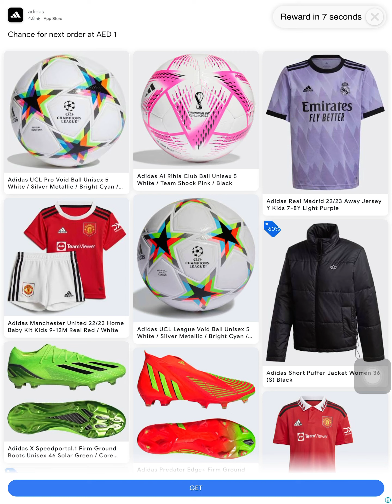Im on a plane so that's why I put airplane mode while playing